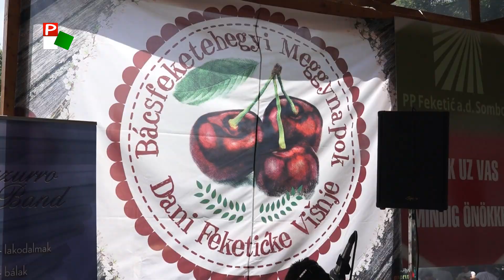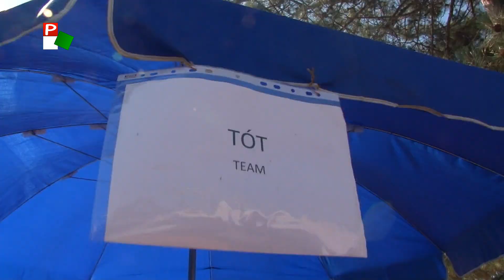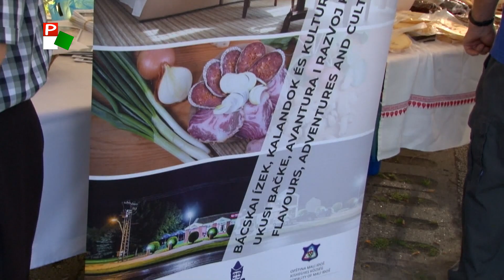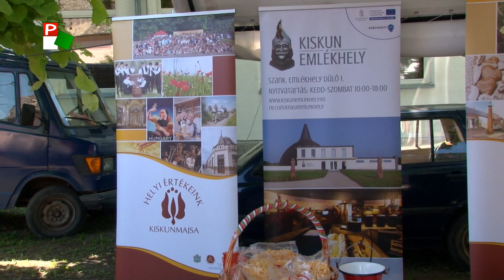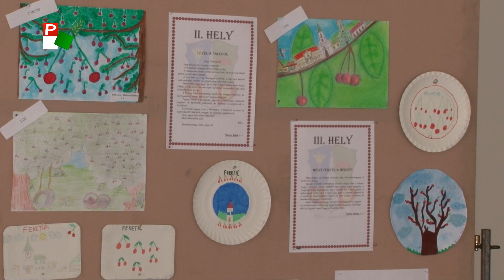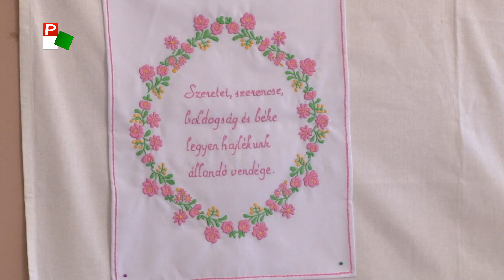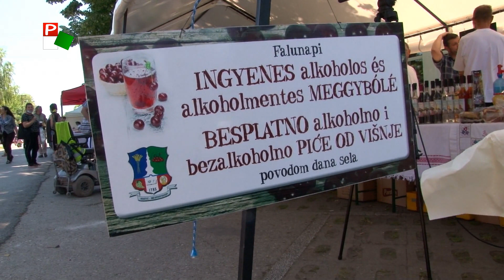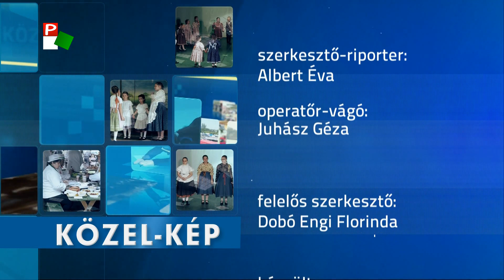Közel-kép - XVIII. Bácsfeketehegyi Meggynapok és XVII. Falunap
Riportműsor a régió főbb eseményeiről, kulturális rendezvényekről, falunapokról, versenyekről.
Idén az átlagosnál kevesebb meggy termett  Bácsfeketehegyen, de a falunappal egybekötött meggynapoknak hatalmas sikere volt. Rengeteg program, kirakodóvásár, ugrálóvár és sok-sok finomság várta a látogatókat a rendezvényen.